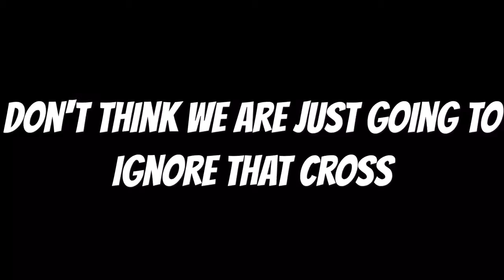Portlands Peninsula Park Tour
I give you a tour of Portland's peninsula park. Rose park. Along with a few scenes from paintball and regular Vlog footage.